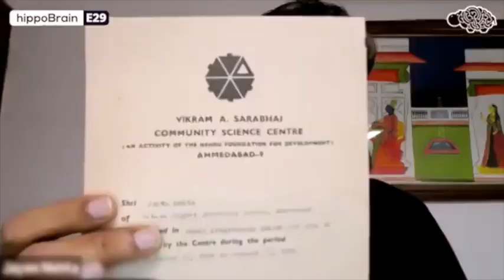E29: Impossibly Amul with Jayen Mehta, Senior General Manager, Planning and Marketing, GCMMF (Amul)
You may know the inspiring story of Amul and the white revolution. You may enjoy their timely, witty ads with the Amul girl. You may enjoy the Amul products too (maybe even stacked it in your kitchens!?)

But do you really know the story? Did you know, for example, that Amul is one of the rare businesses that buys at a higher price from its suppliers and sells at a lower price to its consumers? Did you know that it launched 57 new products during the pandemic—many of which are beyond the realm of dairy? Did you know that Amul is one of the biggest chocolatier in the country?

No? Then this HippoBrain episode is one to listen. After a brief hiatus (happy new year!), we're back with Jayen Mehta, the Senior General Manager of Planning & Marketing at GCMMF (Amul), who talks to Rajesh Jain and Jaimit Doshi about the business side of Amul.

You’ll learn first hand the aggression that a set of motivated employees can bring to the table in a co-operative, even though there are no investors to report quarterly numbers to!

Here’s the map of the full conversation:

00:00 - Introduction
04:00 - Amul’s e-commerce presence in the 90s
15:30 - Buying high, selling low
24:30 - Amul’s business aggression & business model
39:00 - Beyond milk & dairy
49:00 - The story of Amul chocolates
01:00:00 - Amul’s lactose-free milk
01:02:00 - Concluding thoughts